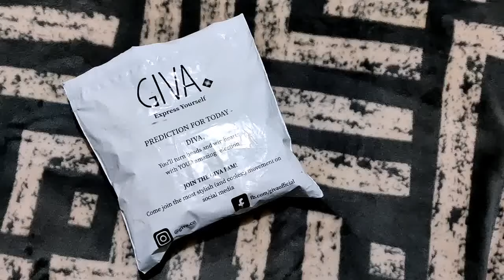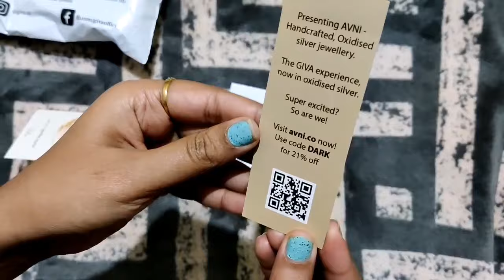Must watch before you buy Giva jewellery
Hello everyone,
You will find all the details about giva jewellery in this video, hope it's useful for you guys

And to know more about me and my lifestyle follow me on

Love
XOXO
Rosie Mishra